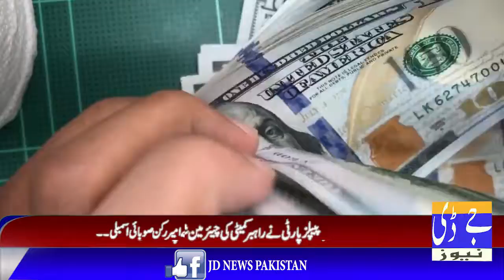JD News Headlines 04-07-2019